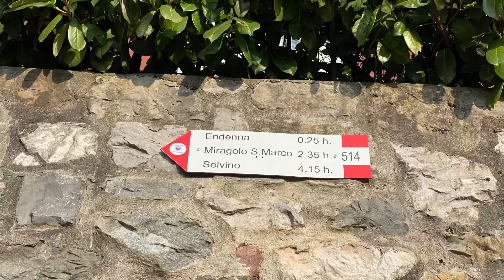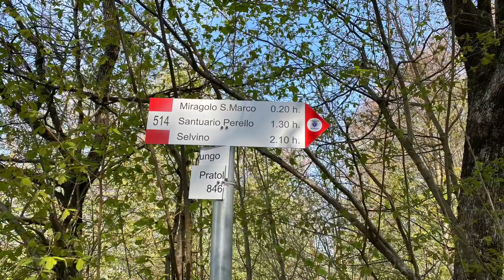Miragolo San Marco Corna bianca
Da Zogno dalla piazza del mercato inizia il percorso numero sentiero 514 direzione Miragolo San Marco